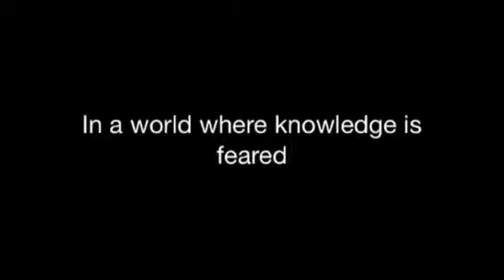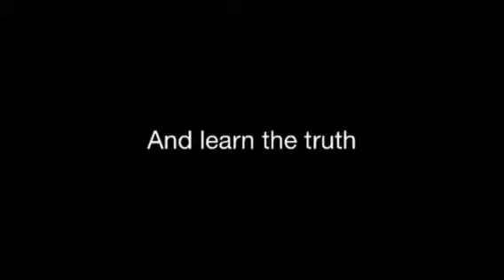Fahrenheit 451 - The Sieve and the Sand movie trailer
Heather Holmes, Reghan Robinson, and Jordan Decker made this video for Mrs. Kiser's Enriched English 3 class.